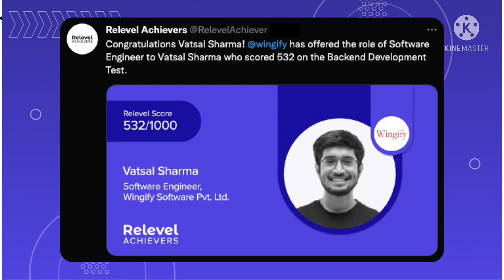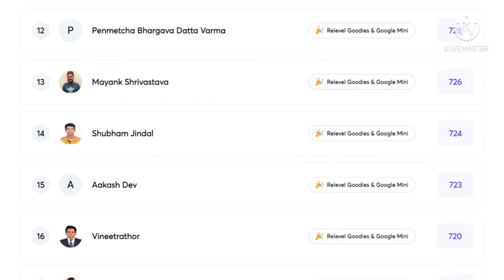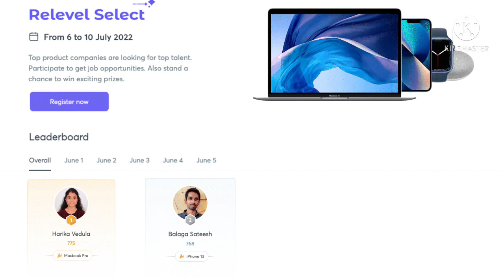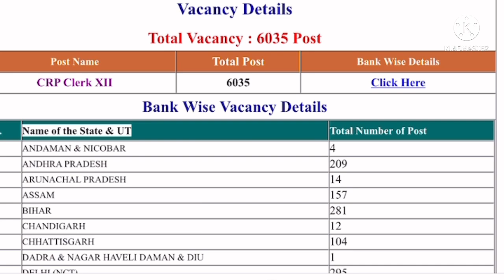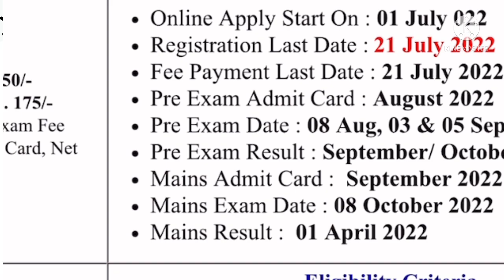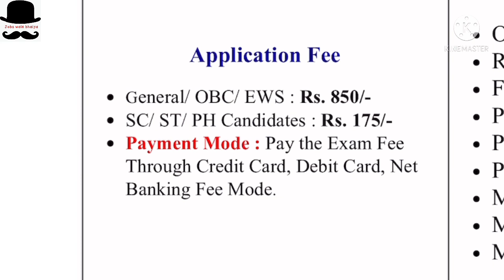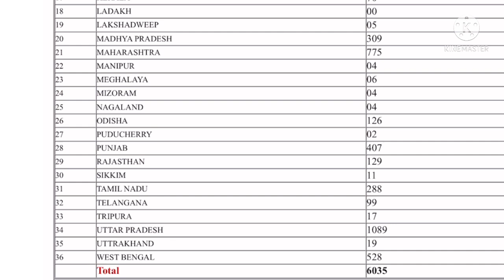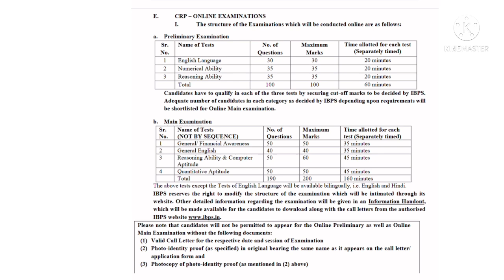इसकी तैयारी की तो नौकरी पक्की । latest government jobs 2022| ibps xii clerk recruitment 2022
bihar naukri, bihar sarkari job, faer RCR ata, bihar govt
job vacancy 2022, bihar govt job vacancy 2022, bihar
teacher bharti, bihar teacher vacancy 2022, bihar teacher
vacancy 2022, upcoming news, rajasthan govt vacancy
2022, rajasthan govt vacancy, upcoming rajasthan sarkari
naukri 2021, rajasthan sarkari job, rajasthan sarkari job
2022, TGRYF ER Gia, punjab sarkari job, punjab mein
sarkari naukri, punjab sarkari naukri 2022, mp job vacancy
2022, mp job vacancy 2022, August mp job vacancy 2022,
August mp sarkari naukri 2022, mp sarkari naukri 2022, mp
sarkari bharti, up job 2022, up job 2022, up upcoming job
2022, up sarkari job august 2021, uttar pradesh sarkari job,
उत्तर प्रदेश सरकारी जॉब, उत्तर प्रदेश सरकारी जॉब 2022, assam
sarkari naukri 2022, assam sarkari naukri 2022,
tamil nadu sarkari naukri,
tamil nadu sarkari naukri 2022, chhattisgarh sarkari naukri
2022, chhattisgarh sarkari naukri, haryana sarkari naukri
2022, west bengal sarkari job, west bengal sarkari job
2022, maharashtra sarkari naukri, sarkarinaukri# women
job girls job, supervisor bharti, odisha
govt job, odisha govt jobs 2022, karnataka govt jobs 2022
karnataka sarkari naukri, kerala sarkari naukri, gujarat
sarkari naukri, gujarat sarkari naukri 2022